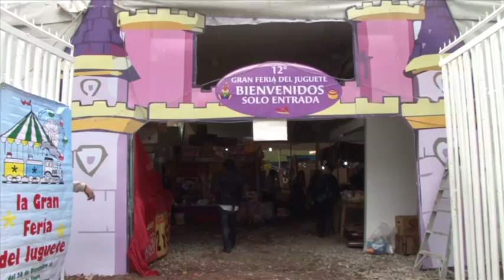Lista para los xalapeños la Feria del Juguete